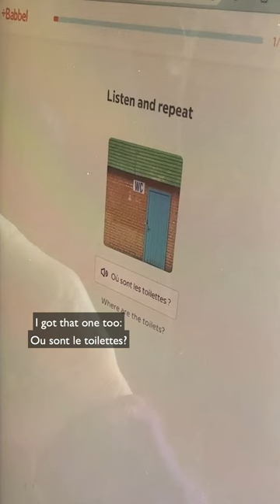Brushing up my French for a big pop culture European adventure!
What phrases do you think are most important to learn for traveling to a theme park or a pop culture convention?